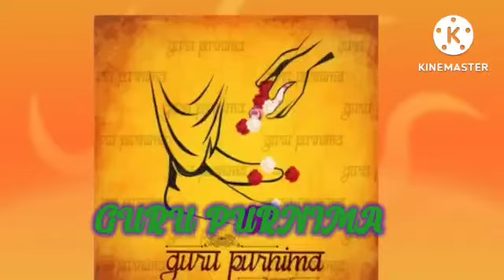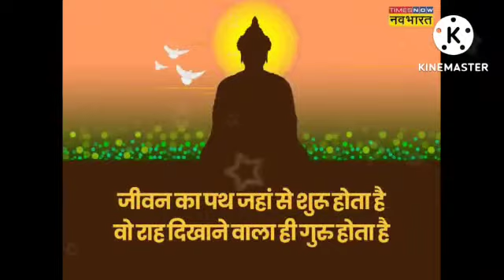HAPPY GURU PURNIMA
Video from Sangita